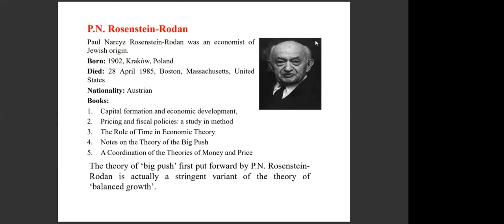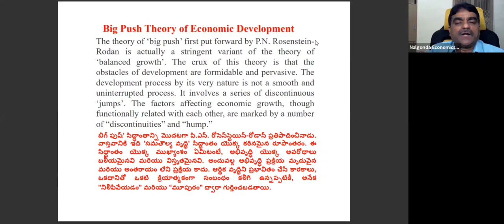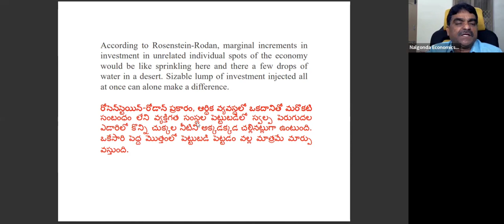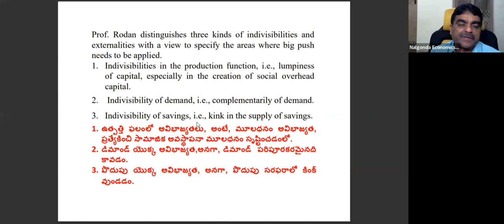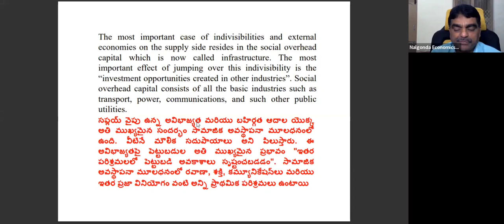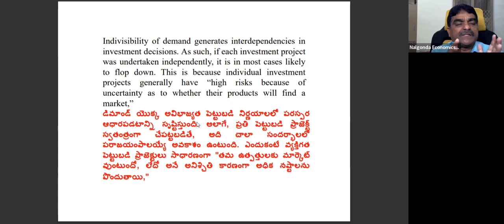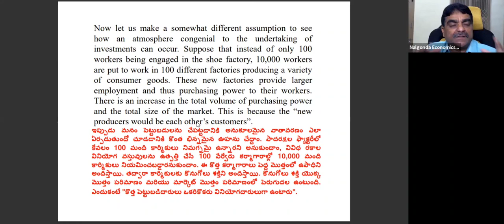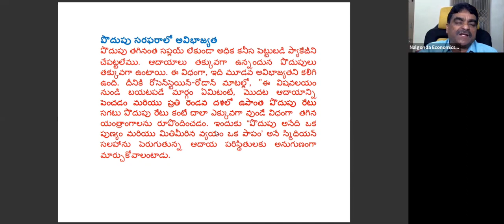Big Push Theory - Rosenstein Rodan. Dr.Akkenapally Meenaiah. Nalgonda Economics Forum.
Big Push Theory - Rosenstein Rodan.
Dr.Akkenapally Meenaiah.
President: Nalgonda Economics Forum.